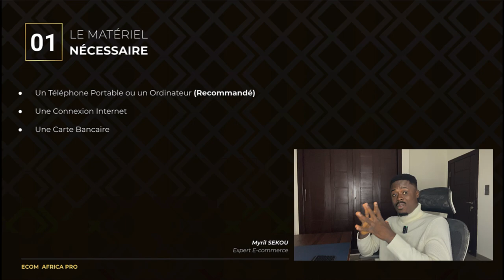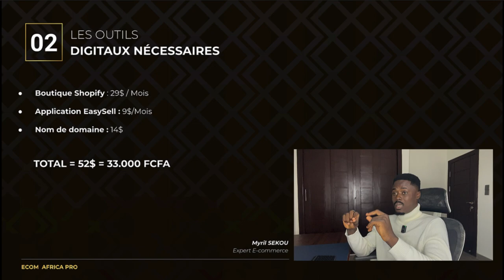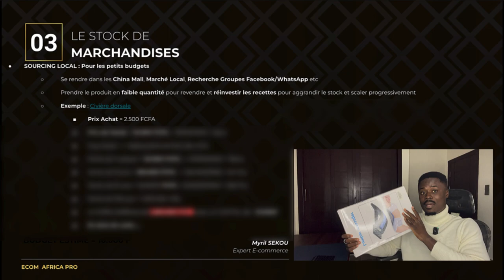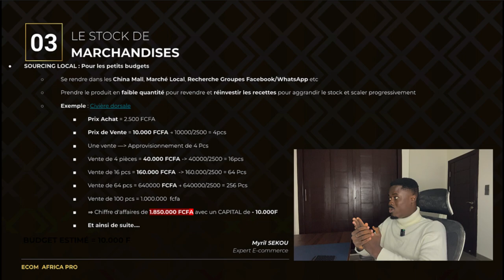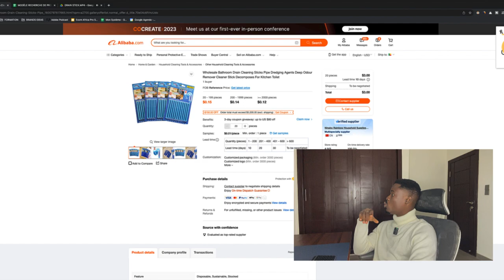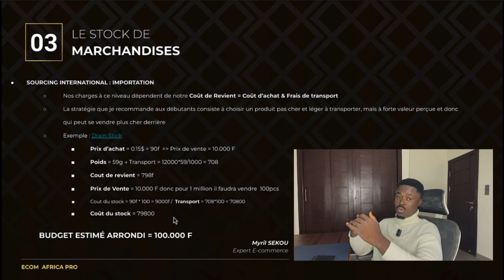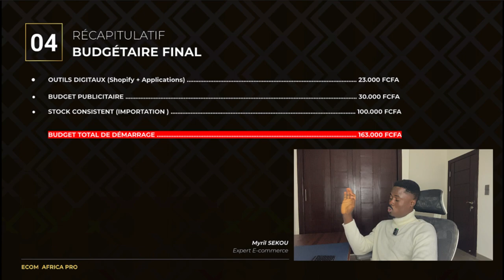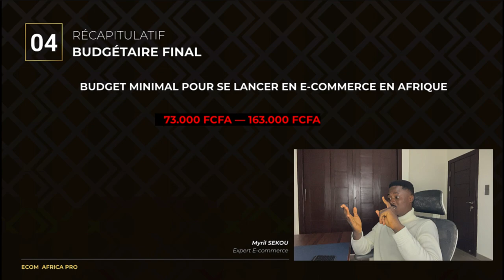E-commerce en Afrique : Quel Budget Pour Se Lancer ?